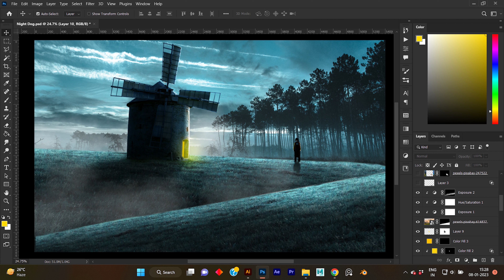Evil Night / Photoshop Manipulation